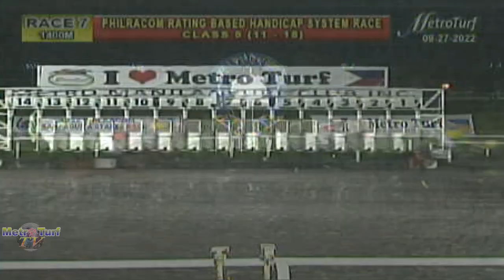MMTCI_20220927_FRONTAL_SHOT_RACE_07